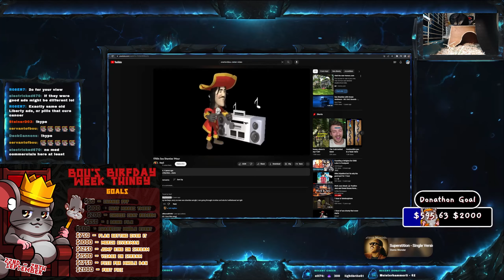World of Warships Funny Memes 146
Underwater cruiser! Funny comp by OverlordBou WoWs NA CC.

Stream Schedule
( Streams Daily around 2:30pm est )